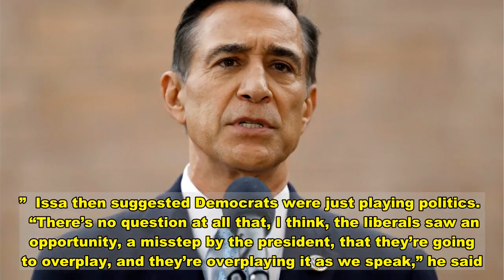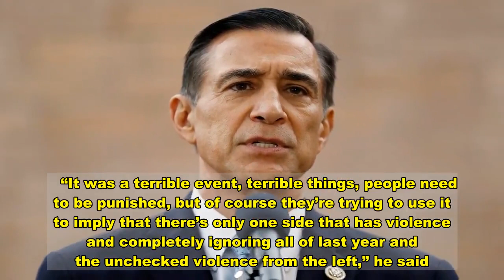GOP Rep. Who Investigated Benghazi Calls Trump Inciting Riot 'A Misstep'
A Republican congressman who spent years investigating the 2012 Benghazi raid, during which four Americans died, said Monday that Democrats were “overplaying” the five deaths that resulted from last week’s riot at the U.S. Capitol.  Rep. Darrell Issa (R-Calif.) said during an appearance on Fox Business that President Donald Trump had made a “misstep” after host Maria Bartiromo asked him if an impeachment effort would have any real effect.   “Well, it’s probably similar to shutting off the Twitter feed of somebody after his presidency is essentially over,” Issa said. “It’s kicking him when he’s down. It’s getting rid of 88 million people who follow and listen to the president.”  Issa then suggested Democrats were just playing politics.   “There’s no question at all that, I think, the liberals saw an opportunity, a misstep by the president, that they’re going to overplay, and they’re overplaying it as we speak,” he said. “They’re overplaying a lot of things, including the death of these people on Capitol Hill.”  Many Republicans have attempted to paint Black Lives Matter protests against police violence and racial injustice as violent, dangerous gatherings — an argument Issa seemed to repeat when talking about the attack on the Capitol.   “It was a terrible event, terrible things, people need to be punished, but of course they’re trying to use it to imply that there’s only one side that has violence and completely ignoring all of last year and the unchecked violence from the left,” he said.  You can see the exchange below.   Many Twitter users noted that Issa and other Republicans conducted numerous investigations into the Benghazi raid, none of which produced evidence of wrongdoing by former Secretary of State Hillary Clinton.   Others just couldn’t seem to believe the politician was downplaying the historical riots.   Download  Calling all HuffPost superfans! Sign up for membership to become a founding member and help shape HuffPost's next chapter   Join HuffPost